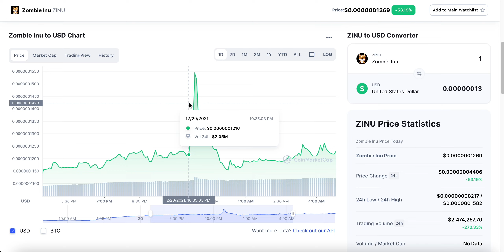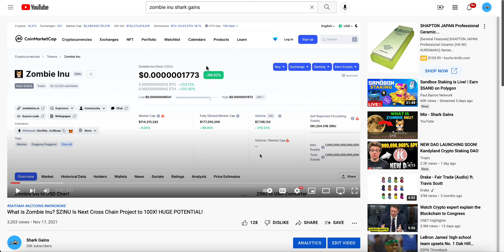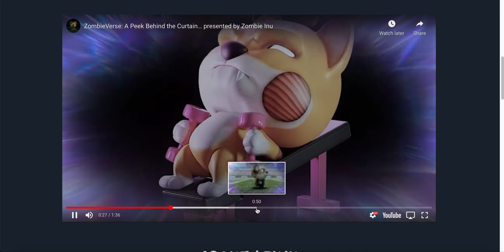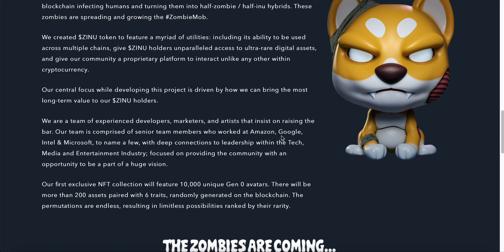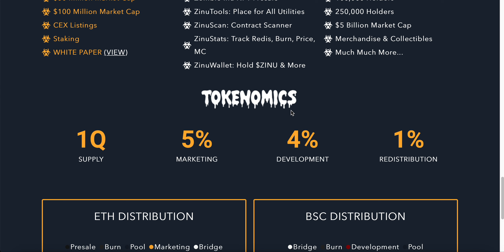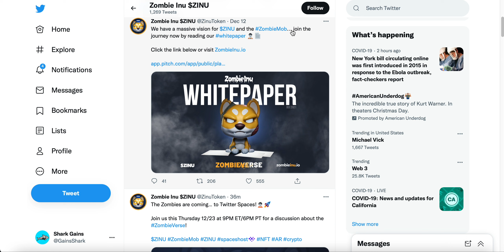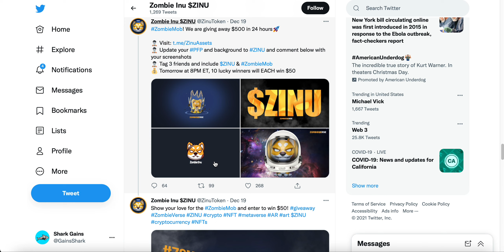ZOMBIE INU UPDATE! Why $ZINU Has Serious 100X Potential In 2022!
ZOMBIE INU
WHAT IS ZOMBIE INU
ALTCOINS
ZOMBIE INU CRYPTO